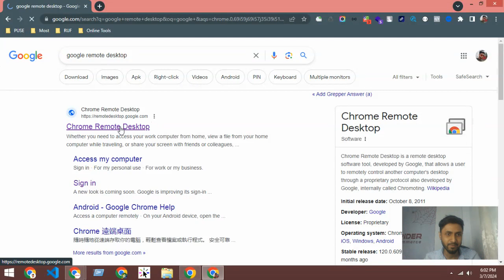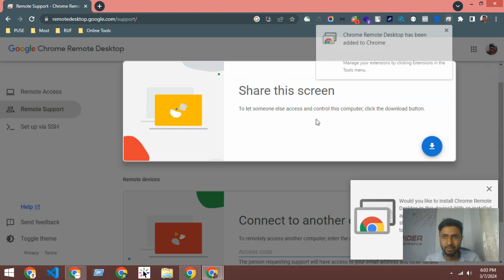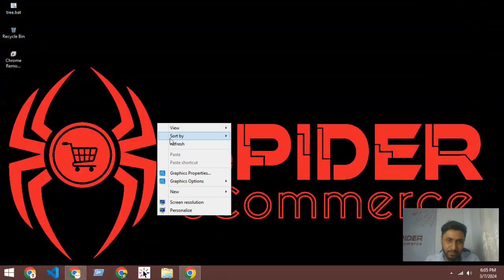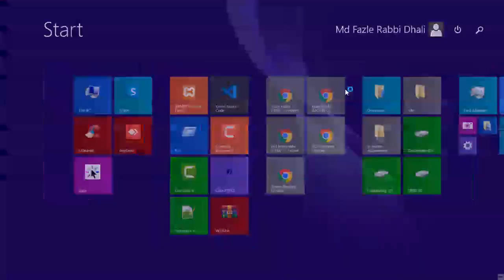Support#105 - Google Remote desktop 1st time setup process - Spider eCommerce website management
**Title: Unlock Your Online Potential with Spider eCommerce: The Ultimate Destination for Dynamic, Custom PHP eCommerce Websites**

Are you ready to revolutionize your online business? Look no further than Spider eCommerce, your trusted partner in crafting bespoke, high-performance eCommerce websites. Since our establishment in 2019, Spider eCommerce has been at the forefront of delivering dynamic, user-friendly eCommerce solutions tailored to meet the diverse needs of businesses worldwide.

**Why Choose Spider eCommerce for Your eCommerce Website Development Needs?**

1. **Customization at its Finest**: At Spider eCommerce, we understand that one size does not fit all. That's why we specialize in creating custom dynamic eCommerce websites using PHP, ensuring that your online store reflects the unique essence of your brand.

2. **Speed and User-Friendliness**: In today's fast-paced digital landscape, speed is paramount. Our development process prioritizes speed and user-friendliness, guaranteeing a seamless browsing and shopping experience for your customers.

3. **Proven Track Record**: With over 150 successful eCommerce website development projects under our belt, Spider eCommerce has earned a reputation for excellence. Our track record speaks for itself, with 100% client satisfaction being our top priority.

4. **Round-the-Clock Support**: At Spider eCommerce, we believe in providing unparalleled support to our clients. Our dedicated team is available 24/7 to address any queries or concerns you may have, ensuring a smooth and hassle-free experience.

5. **Complimentary Domain and Hosting**: As part of our commitment to delivering value, we provide our clients with a free dot com domain and premium super-fast web hosting, ensuring that your eCommerce website operates at peak performance from day one.

**Top Features of Spider eCommerce Websites**

- **Bulk Operations**: Streamline your backend processes with features like bulk invoice printing, bulk order status updates, and bulk order booking to the steadfast courier via download and upload XLS file, saving you time and effort.

- **Comprehensive Management Tools**: Our eCommerce websites come equipped with an array of management tools, including a control panel, product manager, orders manager, and more, allowing you to efficiently manage every aspect of your online store.

- **Theme Customization**: With our easy online shop themes and customization manager, you can easily tailor the look and feel of your eCommerce website to align with your brand's aesthetic and personality.

**Unlock Your Online Potential with Spider eCommerce**

Ready to take your eCommerce venture to new heights? Partner with Spider eCommerce and experience the difference a custom, dynamic eCommerce website can make for your business. Whether you're a startup or a seasoned enterprise, our solutions are designed to drive growth, maximize sales, and elevate your online presence.

Don't wait any longer to unlock your online potential. Your dream eCommerce website awaits!

Elevate your eCommerce experience with Spider eCommerce – where innovation meets excellence in web development.